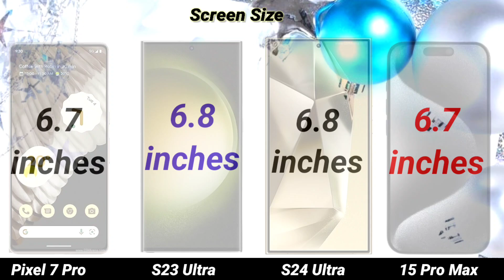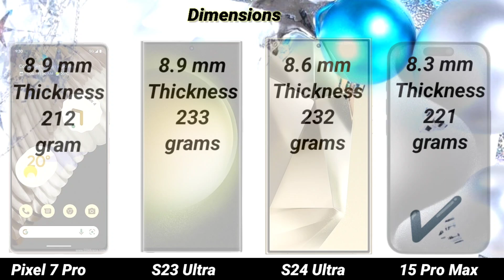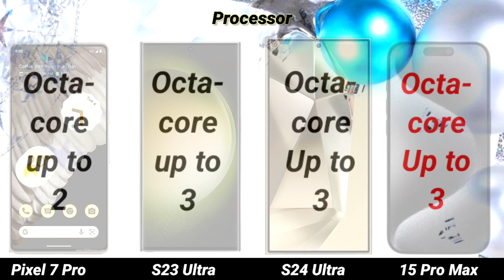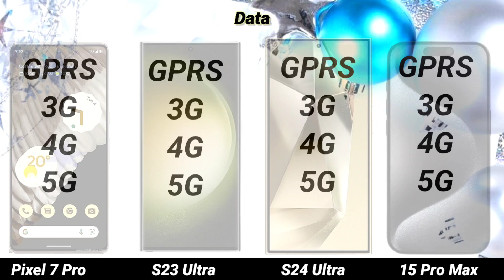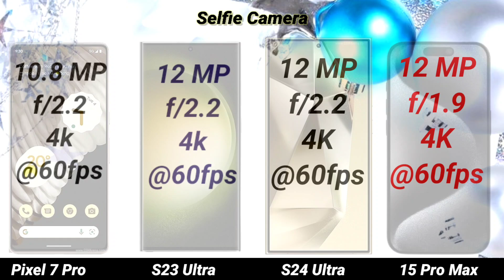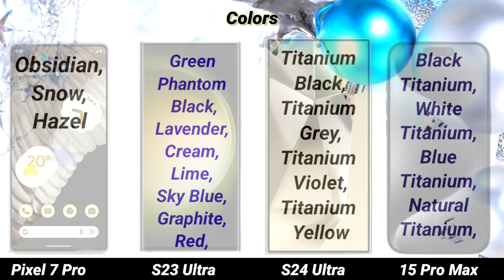Google Pixel 7 Pro Vs Samsung Galaxy S23 Ultra vs S24 Ultra vs iPhone 15 Pro Max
Google Pixel 7 Pro Vs Samsung Galaxy S23 Ultra vs S24 Ultra vs iPhone 15 Pro Max full comparison. Full  comparison of the S24 ultra vs 15 vs pixel 7 pro vs S23 ultra.Including design, display, camera, size and price.I hope you will enjoy this video.

Samsung S24 Ultra Vs iPhone 15 pro max vs s23 ultra
iPhone 15 vs Samsung s24 ultra camera test
Samsung s24 ultra vs iPhone 15 pro vs google pixel 7 pro
Samsung s24 vs iPhone 15 camera test
s24 plus vs iPhone 15 pro max vs s23 ultra
Samsung s24 ultra vs s24 plus
iPhone 15 pro max vs Samsung s24 ultra video test
Samsung s24 ultra vs s24 plus camera
difference between Samsung s24 ultra and s24 plus
s24 ultra vs iPhone 15 pro max zoom test
s24 ultra vs iPhone 15 pro max size comparison
s24 ultra vs iPhone 14 pro max camera
Samsung galaxy s24 ultra vs iPhone 15 plus
Samsung galaxy s24 ultra vs iPhone 15
iPhone 15 camera vs Samsung s23 ultra
Samsung galaxy s24 plus camera test
s24 ultra vs iPhone 15 pro max speaker test
s24 ultra vs iPhone 15 pro max drop test
iPhone 15 pro vs Samsung s23 ultra camera
s24 ultra vs iPhone 15 pro max
s24 ultra vs iPhone 15 pro max speedtest
Samsung galaxy s24 ultra vs iPhone 15 pro
iPhone 15 pro vs Samsung s24 ultra speed test
Samsung galaxy s24 plus vs iPhone 15 plus
iPhone 15 pro max vs Samsung s24 ultra screen
Samsung s24 ultra vs s23 ultra camera test
iPhone 15 pro max vs s24 ultra battery test
Samsung s24 ultra vs s22 ultra camera test
Samsung galaxy s24 plus vs iPhone 15 pro max
Samsung note 24 ultra vs iPhone 15 pro max
s24 ultra vs iPhone 15 pro max durability test
Samsung s24 ultra price in Pakistan
Samsung s23 ultra price in Pakistan
Samsung s23 pubg test
Google pixel 7 pro price in Pakistan
Google pixel 7 pro vs oneplus 10 pro
Google pixel 7 pro vs oneplus 9 pro
Google pixel 7 pro vs 8 pro
iPhone 15 pro max vs 15 pro